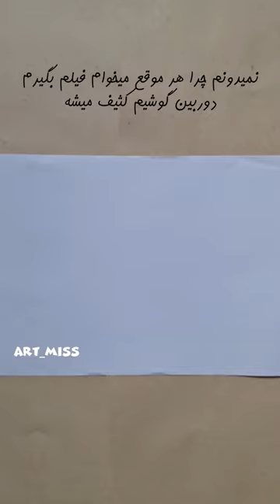آموزش سیاهقلم | آموزش نقاشی